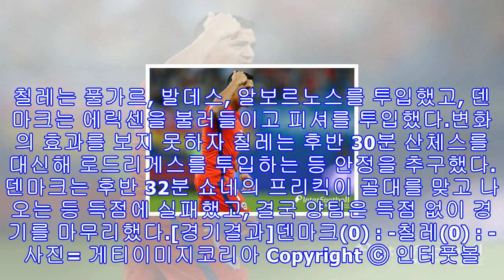[평가전 리뷰] '산체스 침묵' 칠레, 덴마크 원정서 0-0 무승부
[인터풋볼] 윤경식 기자= 칠레가 덴마크 득점 없이 무승부를 기록했다.칠레는 28일 새벽 3시(한국시간) 덴마크 올보리에 위치한 올보리 포틀랜드 파크서 열린 덴마크와 평가전서 0-0으로 비겼다.이로써 칠레는 스웨덴에 승리를 거둔 것에 이어 2경기 연속 무패를 기록했다. 덴마크 역시 파나마전에 이어 2연속 무패를 거뒀다.칠레는 산체스, 카스티요, 사갈, 에르난데스, 보세주르, 비달, 디아스, 마리판, 안디아, 메델, 무노스를 선발로 내세웠다. 이에 맞서 덴마크는 , 벤트너, 에릭센, 시스토, 코르넬리우스, 델라네이, 쇼네, 보일레센,...